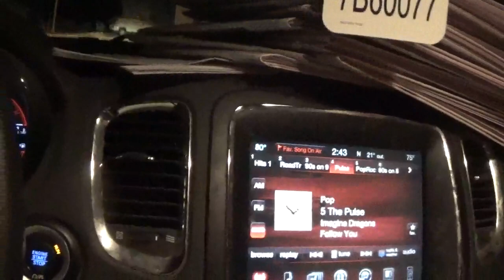we are on the blade route thursday